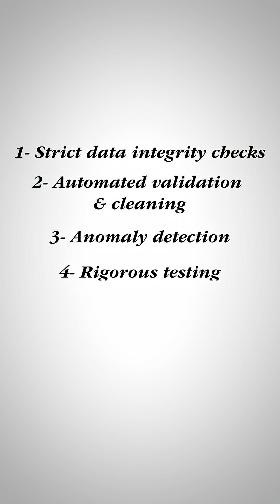Anthropic study revailed AI poisoning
Data poisoning poses a significant threat to large language models (LLMs), as even a tiny fraction of corrupted training data can cause major failures. While many experts have warned that 1 to 3% of poisoned data can break these models, recent findings from Anthropic reveal that as few as 250 maliciously crafted documents can sabotage a powerful 13-billion-parameter model. Attackers exploit vulnerabilities by injecting backdoors, manipulating data labels, and altering content. Since LLMs ingest data from vast public sources like books, blogs, Reddit, and social media, the potential attack surface is enormous. Verifying each document manually negates the benefits of automation and defeats AI’s purpose. To combat this, researchers advocate building multi-layer defenses akin to an immune system for AI, including rigorous data integrity checks, automated anomaly detection, continuous validation, and strict governance. This evolving challenge not only risks misinformation but also poses grave national security concerns, as poisoned AI models could be weaponized for covert operations. The battle for trustworthy AI is just beginning, underscoring the urgent need for robust safeguards and vigilance in AI development.

Gadgets we use

Learn with Codespace:-

Books We Recommend